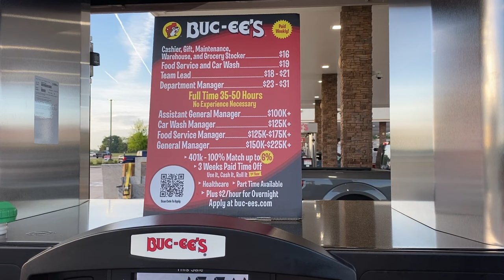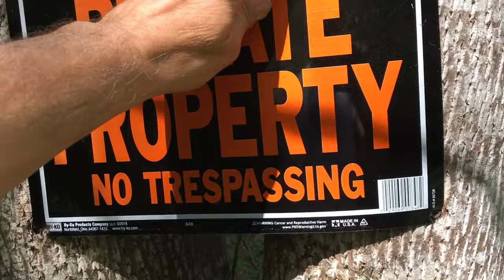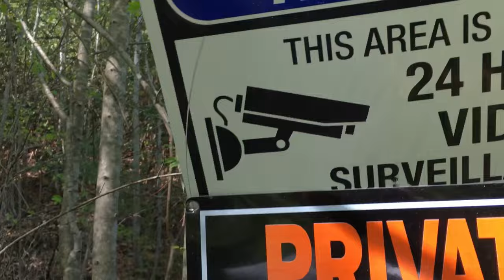Tiny Home Living in the 5X8 // Stopped by the world’s largest gas station // Battling Amazon Growth.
Heading back up to my East Tennessee mountain top property where I tackle the Amazon jungle like growth, equipped only with three essential tools. Me, myself and I,  along with my trusty riding mower and weed eater.